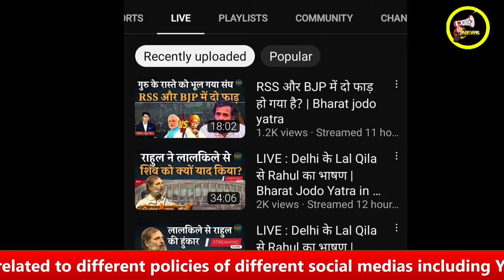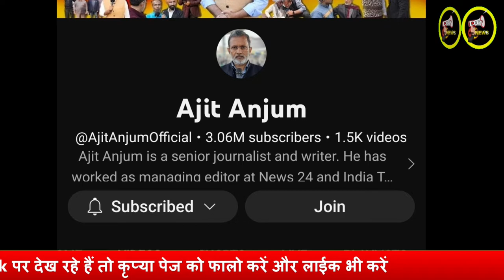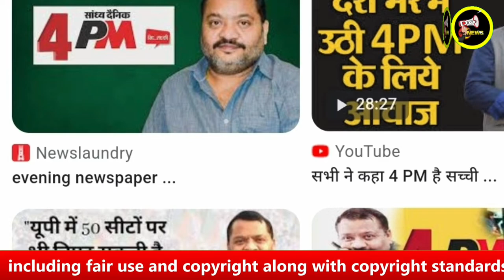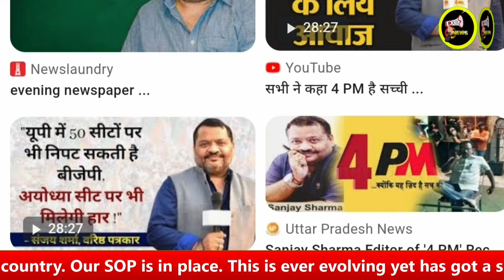यूट्यूब चेनलों पर चर्चा YouTube channel राहुल गांधी का लाल किले से भाषण Rahul Gandhi Red Fort Speech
राहुल गांधी के लाल किले से भाषण पर सोशल मीडिया खास तौर से यूट्यूब चेनल पर क्या हुई चर्चा ? Know what has been  discussed in social media in general and YouTube Channels in particular on Rahul Gandhi's Red Fort speech.